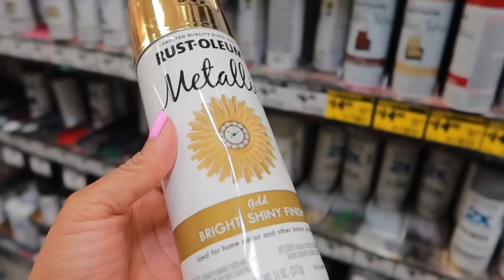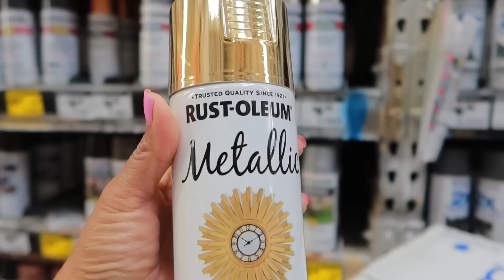PINTAMOS EL BAÑO DE LA SALA |QUITE LOS ESPEJOS DE MI RECÁMARA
Banda de mi Relog

Pregunta Frecuentes: ♡

Que color de pintura tiene tu casa?El color es Evening Shadows la marca es Sherwin Williams
Donde compraste los planteros? los compre en Homegoods
Donde compraste tu cama? la compre en una tienda local

Thumbnail las Edito con Picmonkie